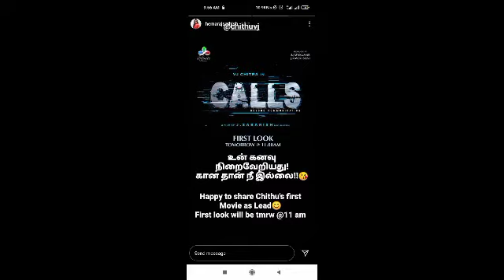chithu's first movie first look we miss you chithu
Subscribe Our channel Copyright Disclaimer : - Under Section 107 of the Copyright Act 1976, allowance is made for "fair use" for purposes such as criticism, comment, news reporting, teaching, scholarship, and research.

We make these videos with the intention of educating others in a motivational/inspirational form. Our understanding is that it is in correlation to Fair Right Use, however given that it is open to interpretation, if any owners of the content clips would like us to remove the video, we have no problem with that and will do so as fast as possible.